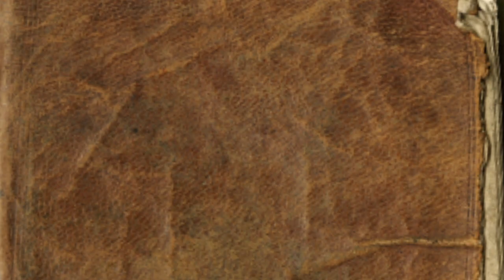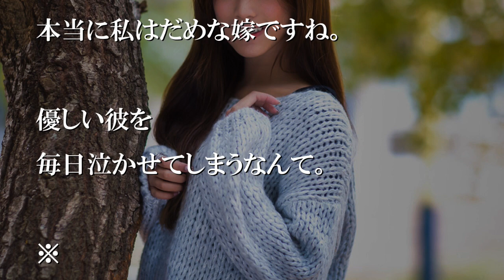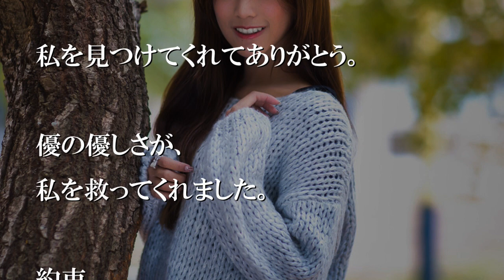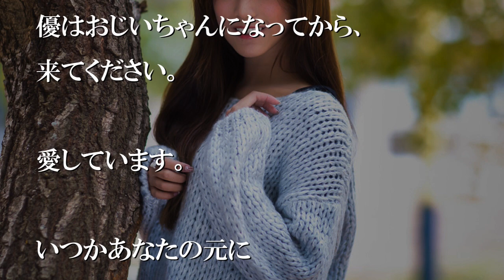首を吊ろうとした瞬間、誰かが部屋に入ってきた【感動する話】